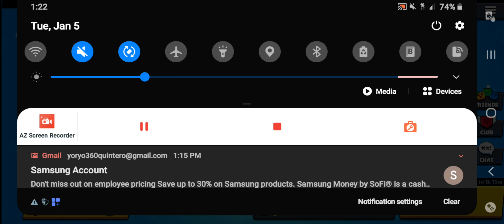Unboxing 3 Seasons Worth of Boxes!!!